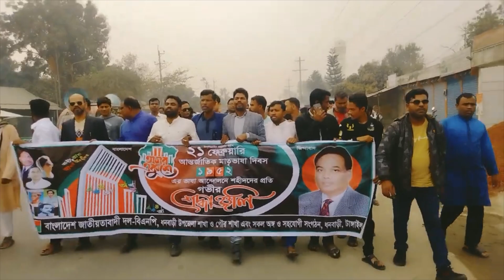মধুপুর-ধনবাড়ী উপজেলার রাজনীতির হালচাল কী? | টাঙ্গাইল ১ আসন | Tangail-1 | Madhupur- Dhanbari Upazila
টাঙ্গাইল ১ আসনের রাজনীতির হালচাল নিয়ে আয়োজন রাজনীতির মাঠ। মধুপুর-ধনবাড়ী উপজেলা নিয়ে গঠিত এ আসনে এবার কে হতে যাচ্ছেন সংসদ সদস্য ?

মধুপুর ও ধনবাড়ী উপজেলা নিয়ে গঠিত হয়েছে জাতীয় সংসদের ১৩০ নাম্বর আসন। এটিই টাঙ্গাইল জেলার জাতীয় নির্বাচনী আসনের শুরু। টাঙ্গাইল ১ আসন।

জেলা নির্বাচন কার্যালয় সূত্র জানায়, এ আসনে মোট ভোটার ৪ লাখ ৩৩ হাজার ৬৫৩ জন ভোটার। এর মধ্যে পুরুষ ২ লাখ ১৭ হাজার ১৭০ জন ও নারী ২ লাখ ১৬ হাজার ৬৫৩ জন।

১৯৭৩ সাল থেকে এ পর্যন্ত এ আসনে জাতীয় সমাজতান্ত্রিক দল ১ বার,বিএনপি জয় পেয়েছে তিন বার,আর ১ বার স্বতন্ত্র প্রার্থী হিসাবে এ আসনে জয় পান খন্দকার আনোয়ারুল হক। ১৯৯৬ থেকে এ পর্যন্ত আসনটি একটানা দখলে রেখেছে বাংলাদেশ আওয়ামী লীগ। এ আসনে সর্বোচ্চ বার সংসদ সদস্য নির্বাচিত হয়েছেন বর্তমান কৃষিমন্ত্রী ড. আব্দুর রাজ্জাক।

আসন্ন দ্বাদশ জাতীয় সংসদ নির্বাচনে ঘিরে উত্তপ্ত হয়ে ওঠছে মধুপুর-ধনবাড়ীর রাজনীতি।

ক্ষমতাসীন আওয়ামী লীগে যেমন রয়েছে কোন্দল ঠিক তেমননি রয়েছে একাধিক প্রার্থীরা। দুই গ্রুপে বিভক্ত এ আসনের আওয়ামী রাজনীতি। মধুপুরের  পৌর মেয়র সিদ্দিক হোসেন খান চালান এলাকার সাংসদ আব্দুর রাজ্জাকের অনুসারীদের। অন্যদিকে
আওয়ামী লীগের আরেক অংশ চলে মধুপুর উপজেলা চেয়ারম্যান ও উপজেলা আওয়ামী লীগের সাধারণ সম্পাদক ছরোয়ার আলম খান আবুর কথায়। তিনিও এই আসনে এবার দলীয় মনোনয়ন চাইবেন। এছাড়া এই আসনে নৌকায় নির্বাচন করতে চান কেন্দ্রীয় কৃষক লীগের সহ-সভাপতি রেজাউল করিম হিরণ, নাট্য অভিনেতা সিদ্দিকুর রহমান সিদ্দিক।

তলে তলে নির্বাচনী প্রস্তুতি চলছে নিরপেক্ষ ততত্বাবধক সরকারের দাবিতে অটল থাকা বিএনপিতেও। এ আসনে  বিএনপির কার্যনির্বাহী কমিটির সদস্য ফকির মাহবুব আনাম স্বপন, সাবেক সংসদ সদস্য খন্দকার আনোয়ারুল হক, বিএনপির কার্যনির্বাহী কমিটির সদস্য অ্যাডভোকেট মোহাম্মদ আলী, বিএনপি নেতা সরকার শহিদের স্ত্রী লিলি সরকার, কেন্দ্রীয় নেতা সুরুজ্জামান দলীয় প্রতীক ধানের শীষ চাইবেন বলে জানা গেছে।

অন্যদিকে বর্তমান সংসদের বিরোধীদল জাতীয় পার্টি (জাপা) থেকে জাতীয় পার্টি ভাইস চেয়ারম্যান আবু সাইদ খান মিন্টু, সার্জেন্ট মোহাম্মদ আলী, ফেরদৌস আহমেদ পিন্টু, ধনবাড়ী জাতীয় পার্টির সাধারণ সম্পাদক মোজাম্মেল হক মজনু, জেলা জাতীয় পার্টির সদস্য আবদুল হান্নানও।

নির্বাচনী ডামাডোলে মাঠে সরব আওয়ামী লীগ,বিএনপি এখনো নিখোঁজ এই আসনের রাজনীতিতে আর জাতীয় পার্টি যেন দেখছে দিবা স্বপ্ন। তবে অনেকের ধারণা এলাকায় ব্যাপক উন্নয়নের জন্য দলীয় মনোনয়ন পেলে আবারও আব্দুর রাজ্জাকই হতে যাচ্ছেন টাঙ্গাইল ১ আসনের সংসদ সদেস্য।